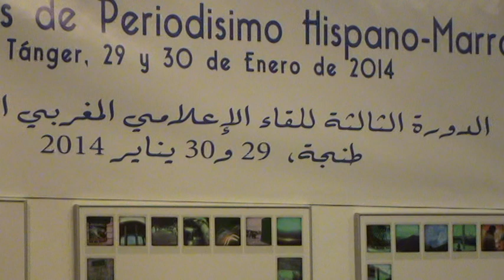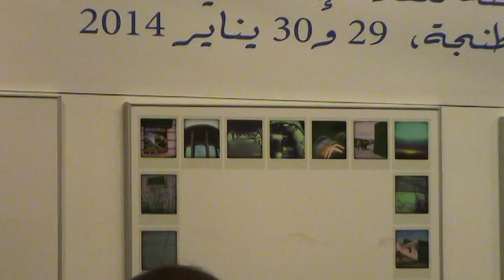سعد الزموري عميد كلية آداب مرتيل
الدورة الثالثة للقاء الإعلامي المغربي الإسباني، بمشاركة صحافيين وباحثين وجامعيين من ضفتي مضيق جبل طارق تحت شعار (التقارب والحوار والتفاهم المتبادل).بتاريخ 29 و 30 يناير 2014م بطنجة